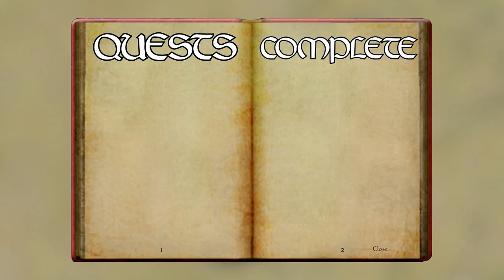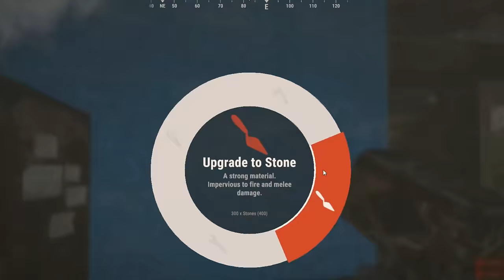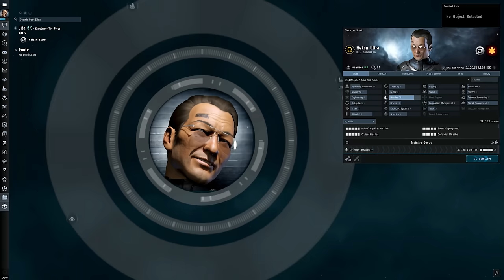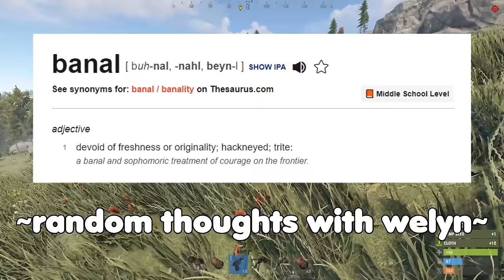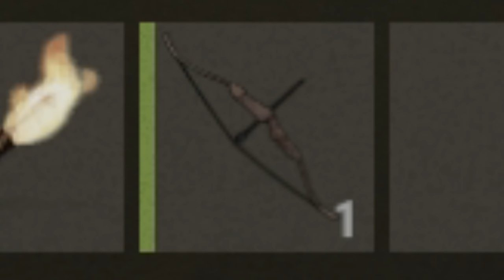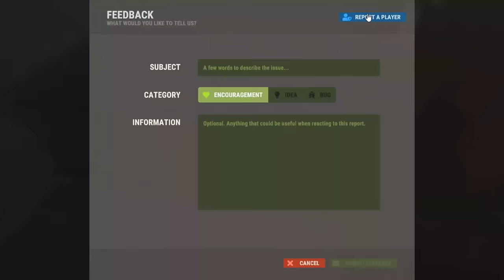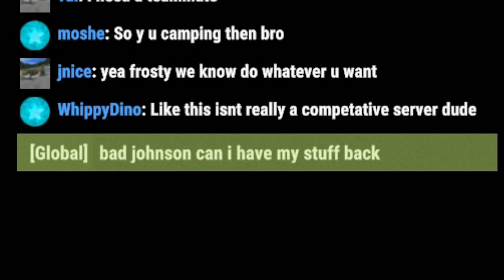A SOLO PLAYER'S BRUTAL CONQUEST - Rust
Big thank you to my patrons:
Kippy
samm_q
Submarine
DblBarrelDarrel
Hamm
Lavixt
Millerarete
K8Sune
DuncanKiritoJones 2
ToTheSky
Nathan Doc
Drake Seraph
Mitch Cavanaugh
Mason Lovell
Samhain_Harvest
Deathspike123
Jordon Kosterman
Carl Dion
Mr.Mansu
AshWood
Blobert
SomeGuyPlayingAGame
Jacob Riggs
Conjo
JayKassino
Stepheo534
KingMedoofa
Jordan Savoy
John sandberg
bladesofgrey
Vanather
npcSteven
Eric Barron
dailymind
toastyschnitzel
Lacoy15
ttt
Mayor
Gavin4621
Nugget Nugget
T Davis vro
PlebausaurusRex
Mark O'Brien
DankSKYGaming
Neozyem
Gahblaghle
Michael Rushby
BarnyTrubble
Kusinwolf
cisox
TheMightyNimrod
Isaiah Beavers
Shaineplays
Brendan Gelinas
OPmaster77
Abracadaniel
Garrett Collett
grapefruitdressgrape
Ev3rLeX
Christopher Crabtree
James H
Adam Martin
Admiralwaffles
Sacha Brenac

Specs:

Processor: Intel(R) Core(TM) i7-8700K CPU @ 3.70GHz
RAM: 32GB DDR4-3200 RAM
Video Card: NVIDIA GeForce GTX 1080 Ti 11GB GDDR5X
2 TB Hard Drive
500 GB SSD